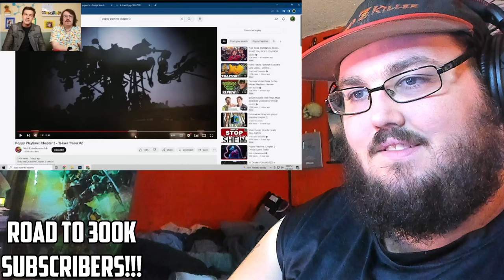Game Theory: Bow Before Him! (Poppy Playtime Chapter 3) REACTION!!!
fnaf
fnaf unblocked
fnaf characters
fnaf movie trailer
fnaf animatronics
fnaf action figures
fnaf art
fnaf anime
fnaf apk
ar fnaf
fnaf books
fnaf background
fnaf bonnie
fnaf ballora
fnaf books in order
fnaf beatbox
fnaf bite of 87
fnaf baby
bonnie fnaf
ballora fnaf
blob fnaf
burntrap fnaf
baby fnaf
blumhouse fnaf
bite of 87 fnaf
bonnet fnaf
fnaf cast
fnaf chica
fnaf cosplay
fnaf cassidy
fnaf circus baby
fnaf cupcake
fnaf costume
fnaf creator
chica fnaf
cast of fnaf movie
cassidy fnaf
charlie fnaf
cupcake fnaf
fnaf drawings
fnaf dlc
fnaf download
fnaf daycare
fnaf discord
fnaf disney
fnaf disney movie
fnaf demo
download fnaf
dc2 fnaf
download fnaf 1 apk
fnaf ennard
fnaf elizabeth
fnaf eclipse
fnaf endoskeleton
fnaf eleanor
fnaf escape room
fnaf endo
ennard fnaf
eclipse fnaf
eleanor fnaf
every fnaf character
endoskeleton fnaf
el chip fnaf
elizabeth fnaf
fnaf fanart
fnaf fan games
fnaf foxy
fnaf funko pop
fnaf figures